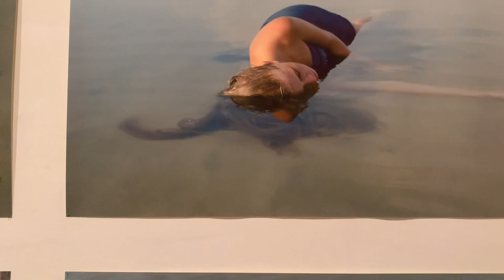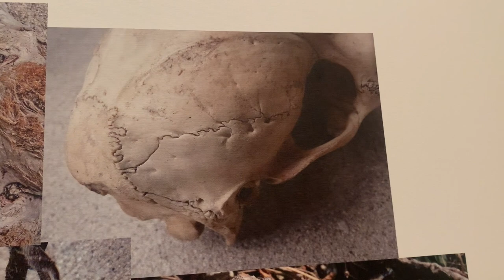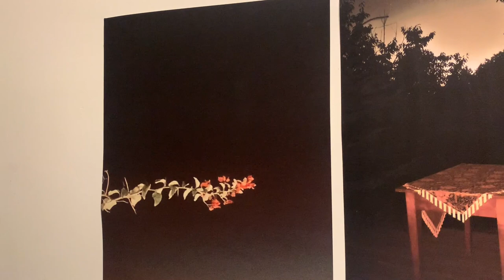Wiederverzauberung der Welt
In Zeiten des Umbruchs ist es die Kunst, die es ermöglicht aus dystopischen Perstpektiven auszzubrechen und zum Bezaubernden an der Welt zurück oder erneut hinzufinden. Auf Schloss Wolkerstdorf haben Gerhard Aba, Ona B. Armin Bardel, Ilse Chlan, Sabbine Groschup, Maria Hanl, Ewa Kaja, Abbé Libansky, Karin Mack, Karin Maria Pfeifer, Christiane Spatt und Sula Zimmerbberger der Aufgabe gewidmet, Freiräume einzufordern, zukünftige Herausforderungen sichtbbar zu machen